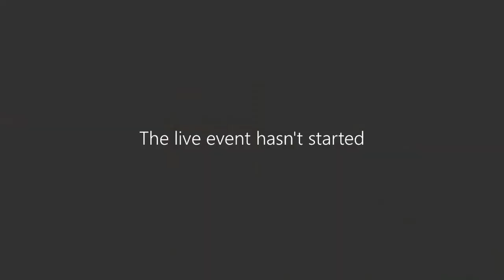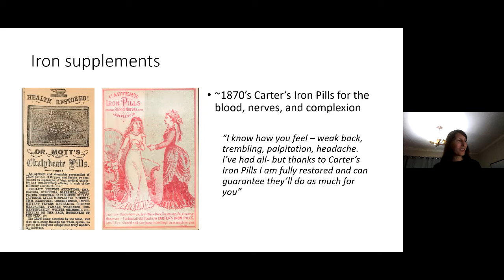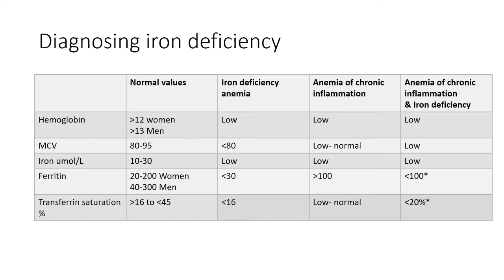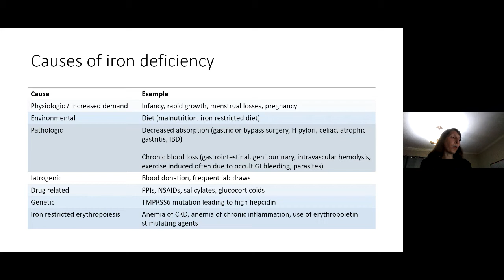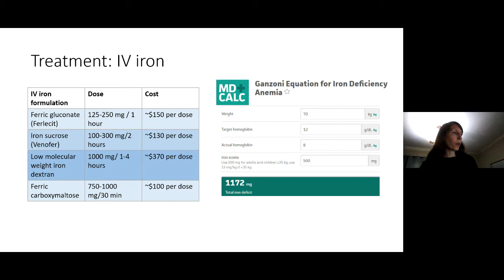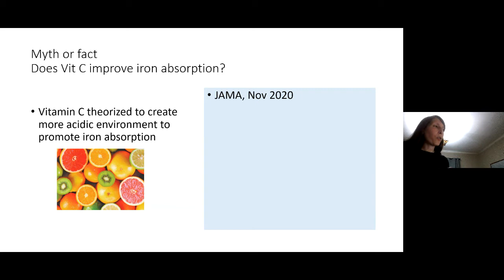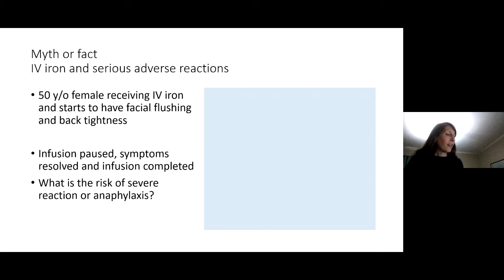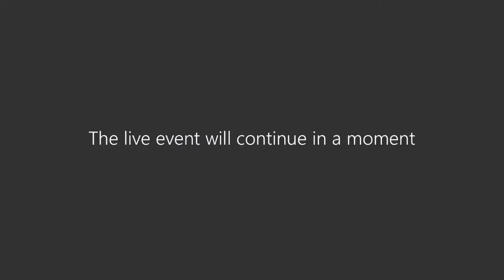5 11 21 Iron Deficiency Anemia Overview for the Generalist